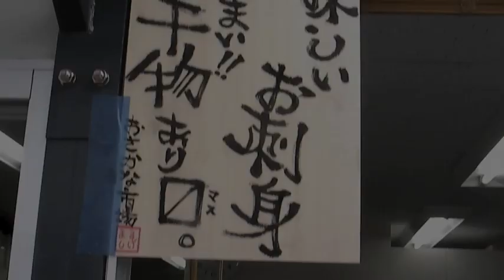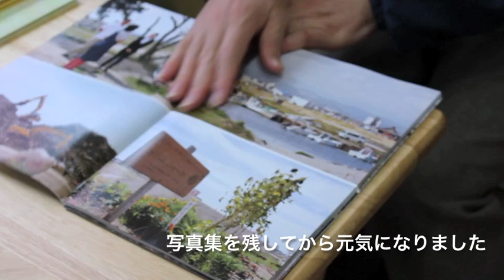笑顔が集った市場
22の店舗と7つの事務所が入った、閖上さいかい市場。この市場は、名取市美田園に2012年2月4日正式オープンしました。

オープンにあたっては、もともと名取市の沿岸地域 閖上 にあった店舗を中心に、地元のみなさんで声をかけ合い、名取市との話し合いを進めてこられたそうです。
間取りや立地など、懸念事項は多々あったそうですが、オープンして2ヶ月。

新たに新設を考えられている店舗もあり、今後の賑わいを期待したいところです。

こちらの仮設商店でご商売をされている方のなかには、仮設住宅にお住まいの方がたくさんいらっしゃいます。

以前ご紹介させていただいたで、藤フラワーの伊藤さんが仰っていたように、市場の皆さんは不安を持ちながらも、明るい笑顔で街づくりのスタート役を担っています。
今後、市場の再開をきっかけとしたコミュニケーションの広がりによって、様々な話し合いの機会が設けられ、街に残していきたいものと築いていきたいものが、少しずつ鮮明になっていくように思います。
震災以前は大きな料亭を営んでいらしたという魚屋の佐藤さんは、震災後のご縁で他店舗も開設されることになったとか。たくさんの"偶然のご縁"があって今がある、ということをとても感謝すると同時に、だから「泣いてる暇はない」と仰っていました。

多くの地域で聞こえる、「だんだん忘れられる」という声。

さいかい市場を例にとれば、オープンまでこぎつけた"今"だからこそ必要な支援もやはりあるのです。

次の一歩に繋ぐ時期となるこれからこそ、もっと気持ちを寄せて欲しい。

ぜひお買い物に行ってください。
なんならツアーでどうですか。
東北の各地は、これからお花見シーズンです。
気軽な気持ちでちょっと足を伸ばして、各地で美味しいもの，綺麗なもの，尊いものに出逢って欲しいと思います。

宮城県　いいところ、いっぱいあります☆
お越しの際は、ぜひ閖上さいかい市場へ！